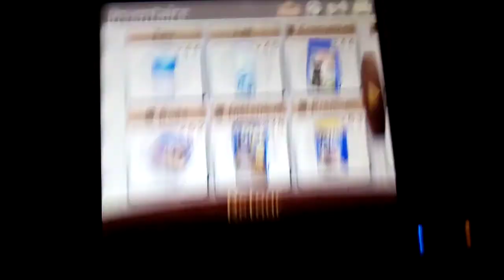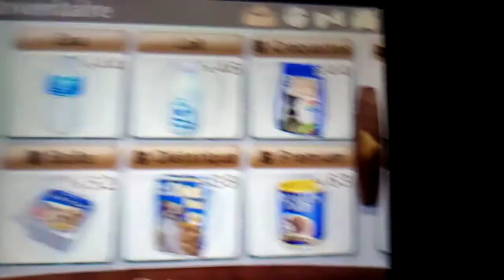Épisode 43 : Préparation d Halloween 🎃🦇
Bonjour à tous et à toutes on se retrouve ds cette nouvelle vidéo ou je vais faire la préparation de Halloween sur le jeu Nitendo + cats
Je montre les accessoires que je pourrais leur mettre le jour venu
N hésiter pas à me mettre des commentaires comme d habitudes
Bisous bonne journée à vous 🤟